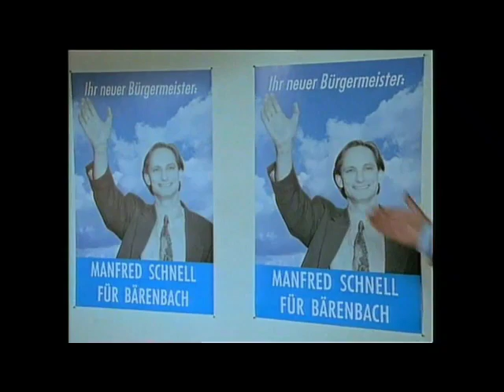"Der König von Bärenbach" - Folge "Wahlkampf"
"Der König von Bärenbach"  -   von Felix Huby u.a. - Realpolitische, satirische, erfolgreiche Serie aus "The Länd" - die prompt nur im 3.Progr. gesendet werden sollte.
Szene aus der Folge "Wahlkampf" mit Walter Schultheis, Joachim Jung und mir, Christoph Hofrichter als Karrierist der CDU.